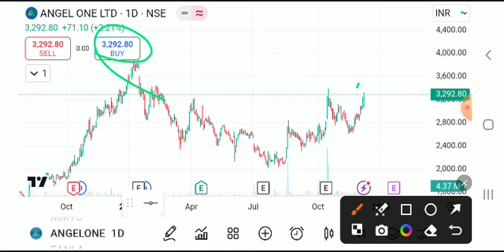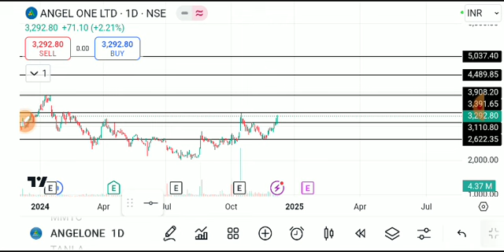angel one share latest news, angel one share analysis, angel one share news today